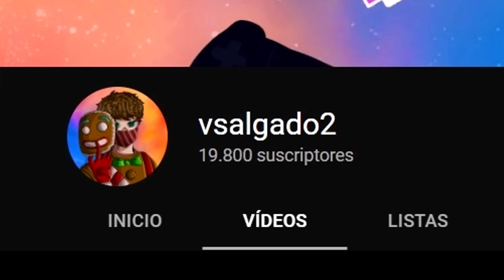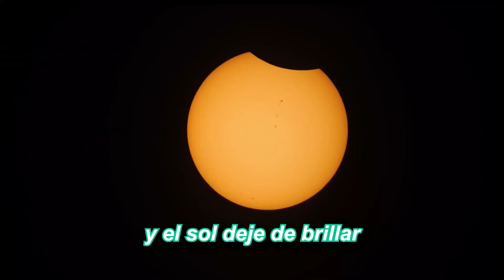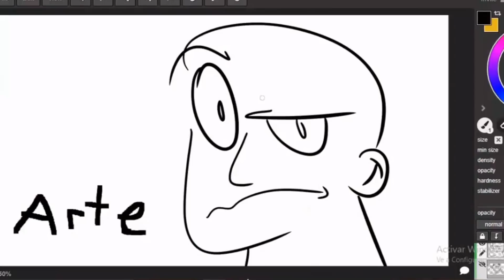Obligué a mis suscriptores a hacer algo horrible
Agradecimientos especiales a Adrián por montar todo esto :)

Mods/Datapacks/Mapas usados en el vídeo: full vanilla server en 1.16.5 con plugin de skin changer y comandos

Bienvenidos a todos a un nuevo vídeo de Minecraft en 2021 , en este vídeo de Minecraft 1.17, yo Matíasy. de Randomlife y mis amigos la liamos parda en minecraft haciendo un Minecraft Got Talent .

A pesar de que ahora todo el mundo está loco con Ibai y Auronplay en TortillaLand y con la Dream SMP War , yo y mis amigos decidimos jugar con el mod más épico del mundo y pasarlo bien , Organicé el Got Talent más LOCO de Todo Minecraft LESGOOOOOOOOO !

Hoy, mis amigos y yo organizamos un Got Talent en minecraft con suscriptores y fué una LOCURA algunos participantes fueron un poco sussy pero otros ROMPIERON EL ESCENARIO.

Esto no es un vídeo de speedrunner / speed run vs hunter / assassin como los vídeos de Dream y GeorgeNotFound , ni un vídeo de Sobreviviendo 100 días en minecraft ni tampoco un vídeo de Pato Horneado ni de MrDs4 , sino una aventura de (final)

Resto del Imperio

🌐 Redes: beacons.ai/matiasypunto

Los Coleguitas